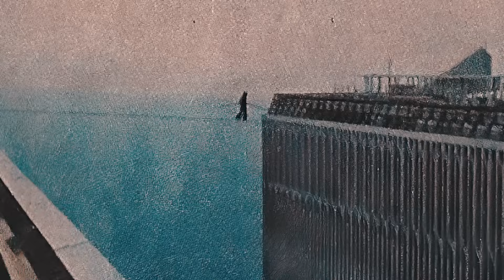CRUZO las TORRES GEMELAS por un CABLE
El día que un hombre CRUZO las TORRES GEMELAS por un CABLE